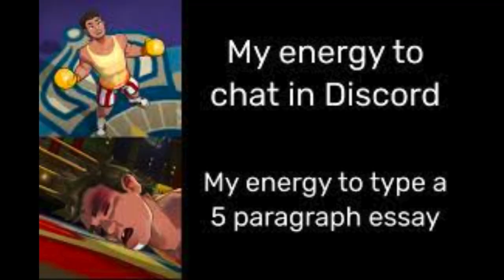low quality punch out memes I stole from google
stealing is fun